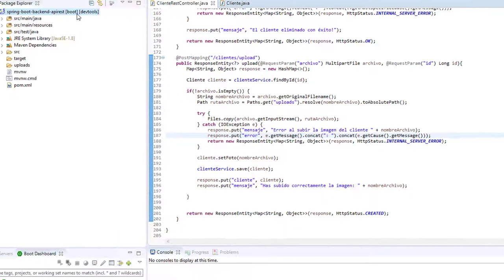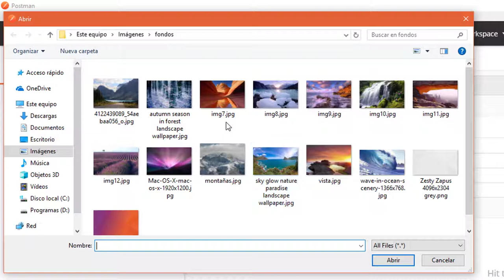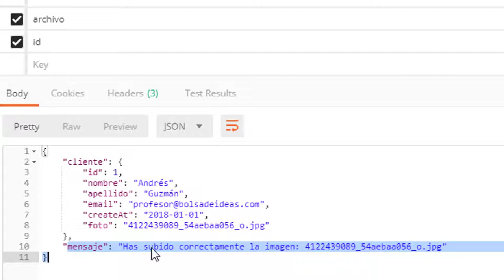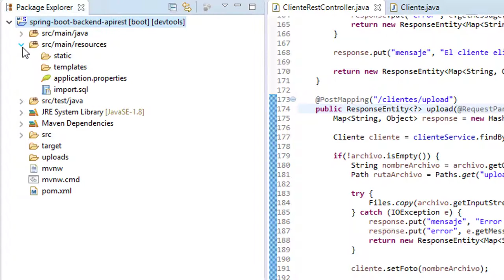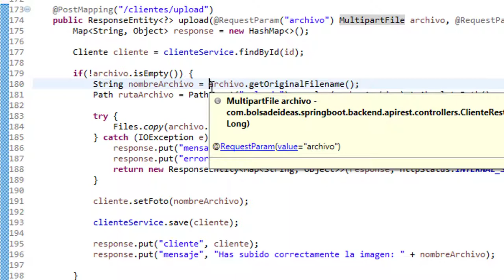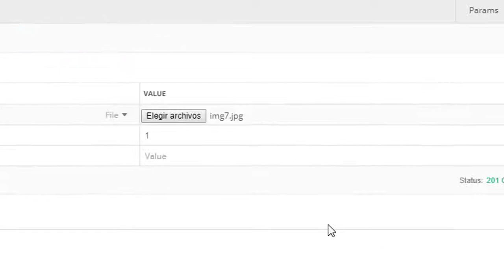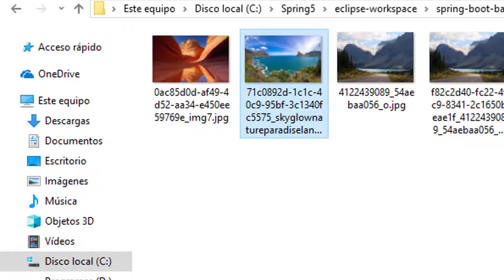Probar upload en POSTMAN y configurando el tamaño máximo